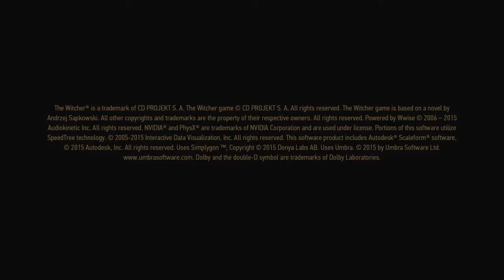The Witcher 3: Wild Hunt – Game of the Year Edition_20180328025506